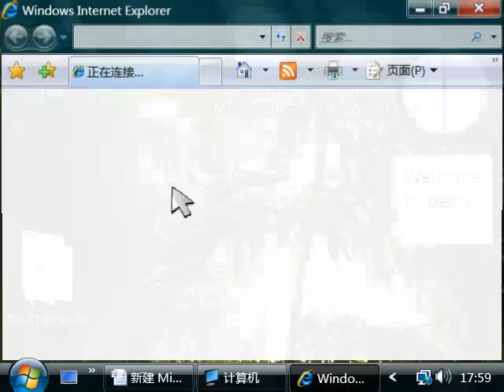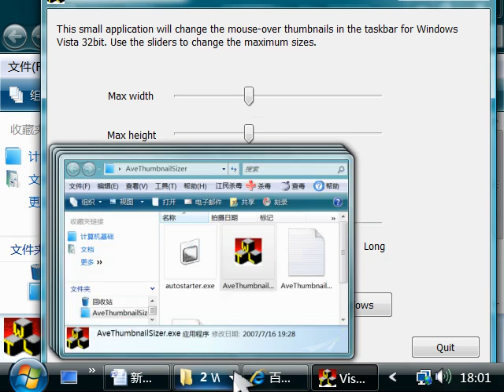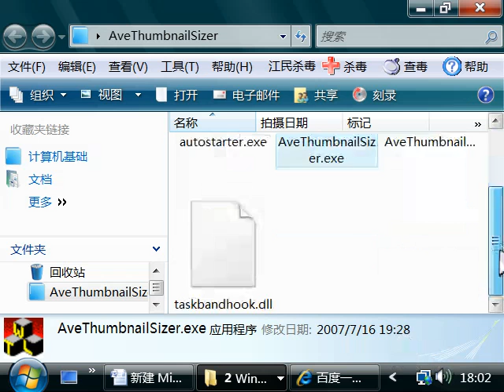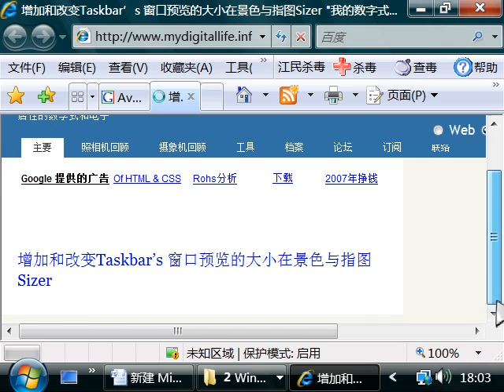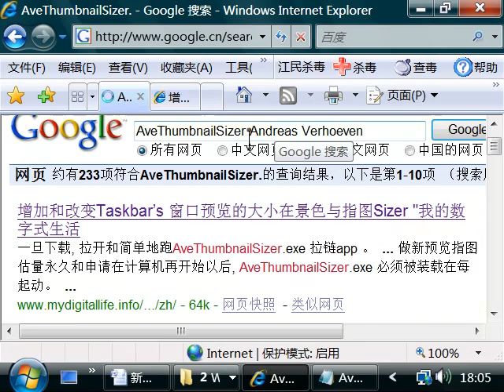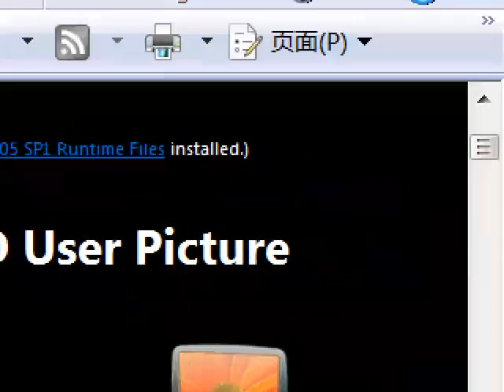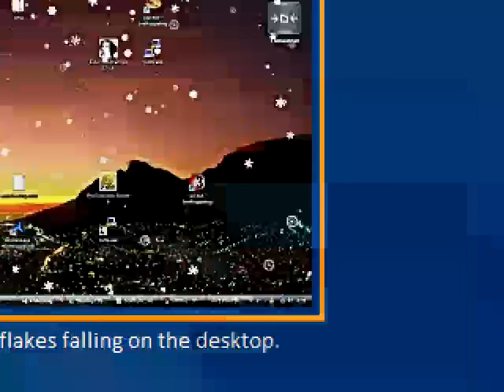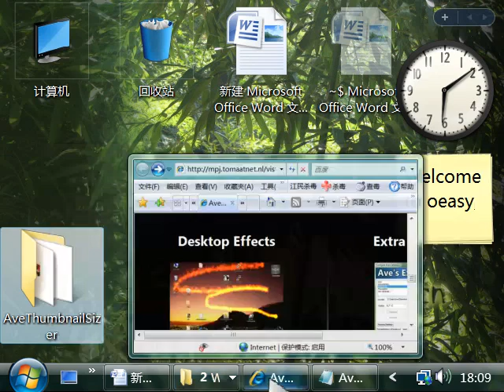13thumbsnail缩略图大小控制器